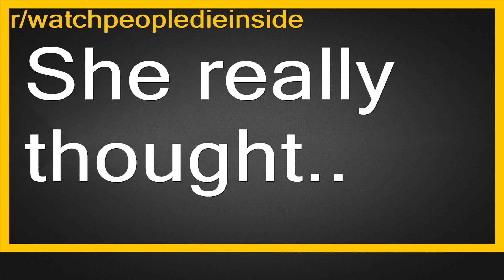Top Reddit Video - Watch People DIE INSIDE: She really thought..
She really thought..